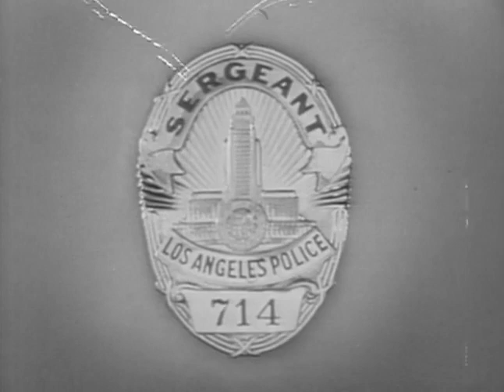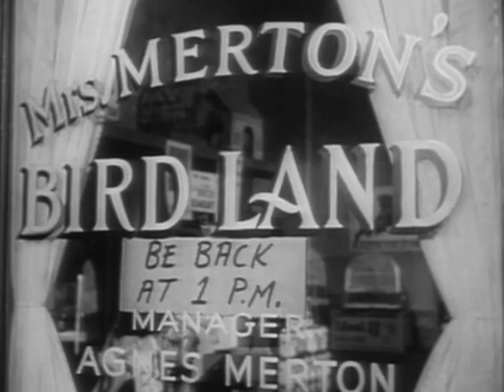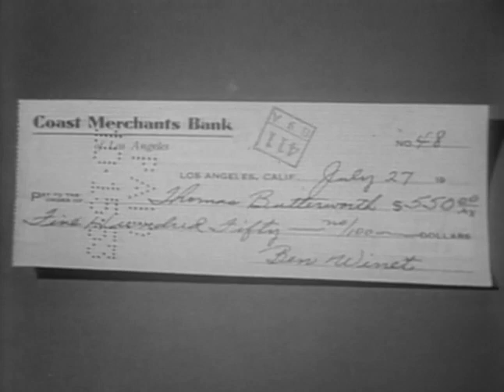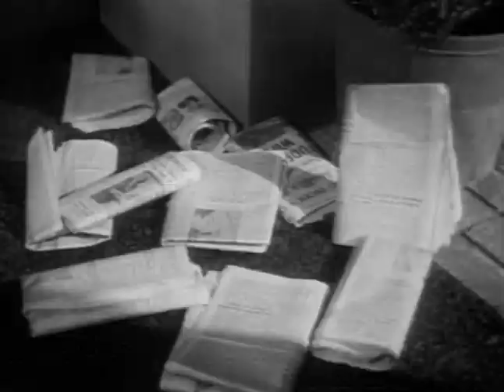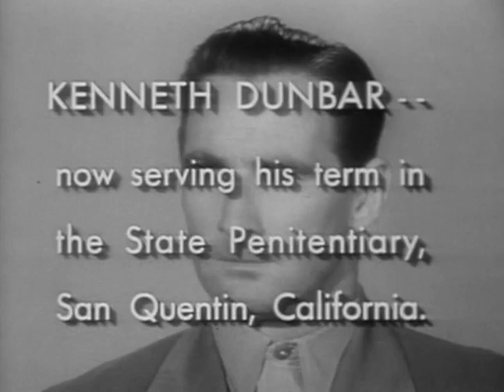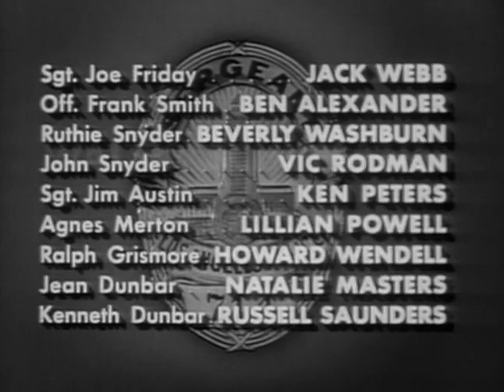Dragnet S4E04 - The Big Pair (09/17/54)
An old man and his granddaughter are burgled, leaving them broke and starving.

Adapted from episode 67 of the Dragnet radio series: "The Big Pair" (09/21/50)